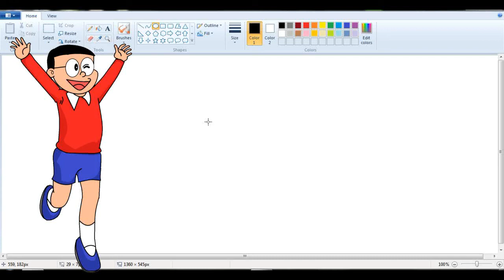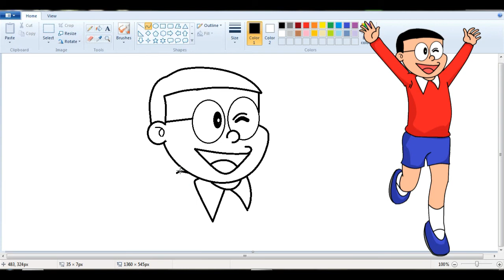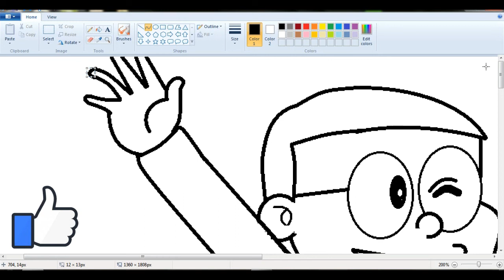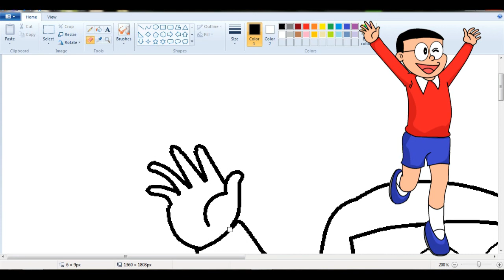How to Draw Nobita from Doraemon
hello friends. here i am with a cool nobita drawing on computer this drawing is very easy and can be taught to ur kids this drawing is drawn on the paint tool if ur kids learn this then they can further learn graph designing and computer drawing... give it a try ... you and your kids will love this :)-